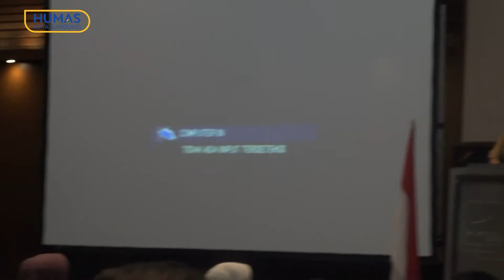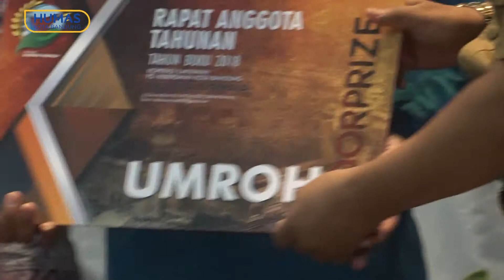190218 Yana Mulyana Memberikan Sambutan pd acara Rapat Anggota Tahunan RAT Koperasi Karyawan PD Keb